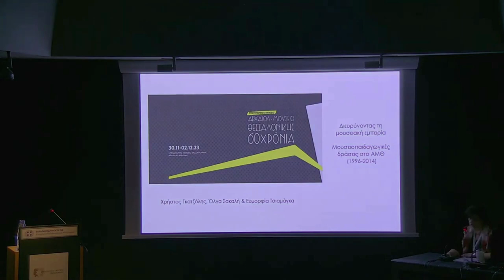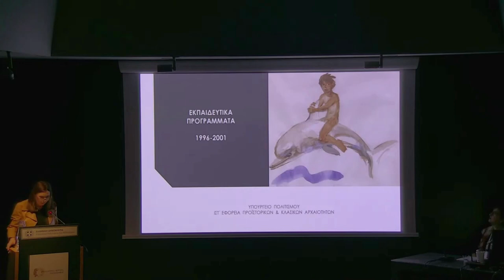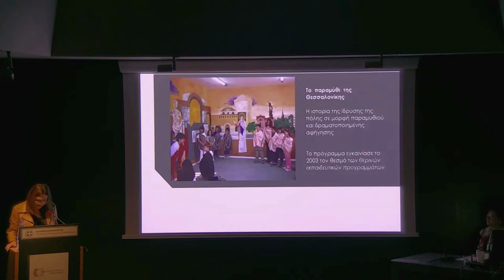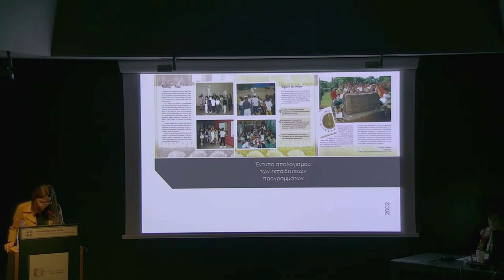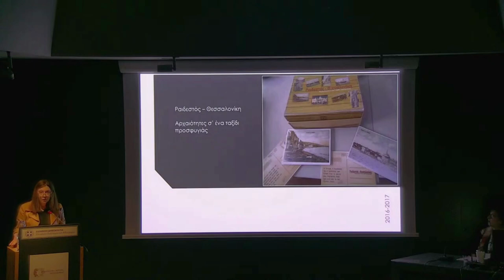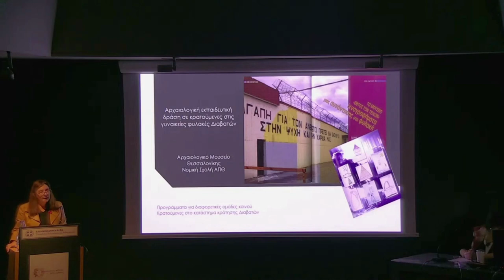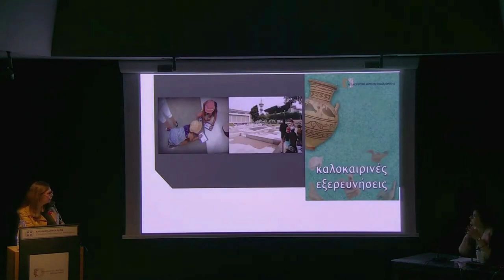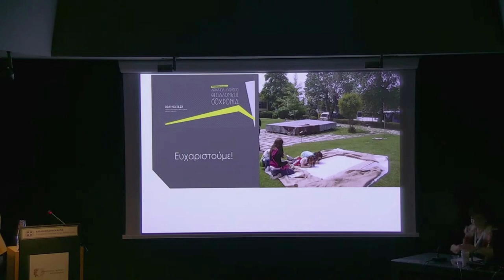Ό. Σακαλή - Διευρύνοντας τη μουσειακή εμπειρία: μουσειοπαιδαγωγικές δράσεις στο ΑΜΘ (1996-2014)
Χρήστος Γκατζόλης, Όλγα Σακαλή & Ευμορφία Τσιαμάγκα
Διευρύνοντας τη μουσειακή εμπειρία: μουσειοπαιδαγωγικές δράσεις στο Αρχαιολογικό Μουσείο Θεσσαλονίκης (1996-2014)